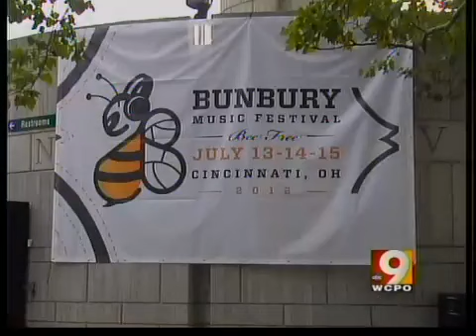Preview of Bunbury Festival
Thousands of people will be in downtown Cincinnati this weekend, not just for the World Choir Games.